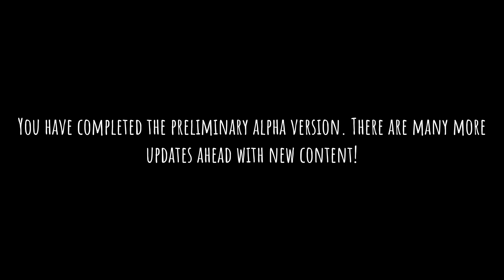Grandson Version 0.3 - Full Gameplay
My devices I use for recording:
- iPad Pro 5th Gen (2021, 12.9 Inch Model)
- My PC

 My PC Specs:
- i5-9600K
- Z390-I
- 16GB RAM
- RTX 2060 Super
- 2.5TB Storage

Screen Recorder: Nvidia ShadowPlay
Video Editor: Sony Vegas Pro 18/Adobe Premiere Pro
Thumbnail Maker: GIMP/Photoshop
Mobile Screen Recorder: Samsung Screen Recorder/Apple Screen Recorder
Mobile Video Editor: Capcut/InShot
Mobile Thumbnail Maker: PixelLab